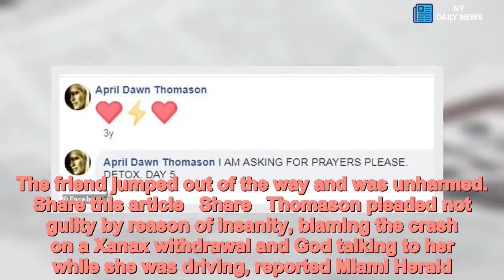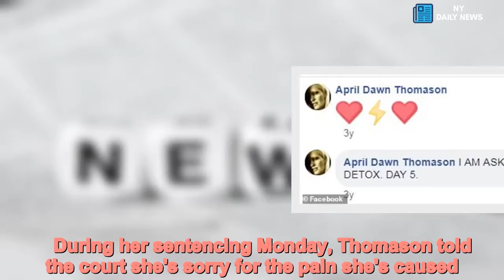Driver who blamed God for fatal crash gets 32 years in prison - Daily News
Driver,blamed,God,fatal,crash,gets,decades,prison A Florida driver who claimed that God had distracted her when she ran over and killed a woman in 2015 has been sentenced to 32 years in prison.April Dawn Thomason, 46, of Key West, learned her fate on Monday, just weeks after a jury convicted her of vehicular manslaughter in the death of 49-year-old Stephanie Collins. Collins and a friend were walking on a sidewalk along South Roosevelt Boulevard in Key West on September 15, 2015, when Thomason struck the woman with her black Mercedes-Benz. The friend jumped out of the way and was unharmed.   Share this article   Share   Thomason pleaded not guilty by reason of insanity, blaming the crash on a Xanax withdrawal and God talking to her while she was driving, reported Miami Herald.A day earlier, Thomason posted a message on her Facebook page that read: 'I AM ASKING FOR PRAYERS PLEASE. DETOX. DAY 5.'A blood test showed the motorist, who worked at a bar, had no controlled substances in her system at the time of the accident.  Thomason told police after the crash that she was praying and got distracted. She said she did not see the moment Collins was hit by her car because she was looking up. She was initially charged with second-degree murder, but the count was later downgraded to manslaugter.    During her sentencing Monday, Thomason told the court she's sorry for the pain she's caused.'I’m sorry for everything, most of all the loss of a person’s life,' Thomason said.Thomason's public defender asked the judge to sentence his client to five years in prison followed by probation, arguing that the crash was not a premeditated criminal act, but rather a 'tragic mistake.' Collins, a native of Tennessee, lived in Cudjoe Key and worked as a dental hygienist.